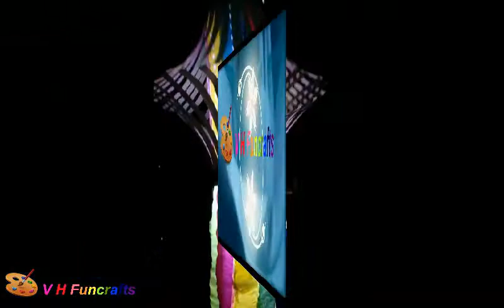DIY Paper lantern|Diwali akash kandil tutorial|आसान आकाश कंदील ट्यूटोरियल|ಸುಲಭ ಆಕಾಶಬುಟ್ಟಿ ಮಾಡುವವಿಧಾನ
Do it yourself. To learn how to make colorful paper lantern/ Akash deep easily at home for diwali, deepawali, Christmas, new year celebration and other special occasions